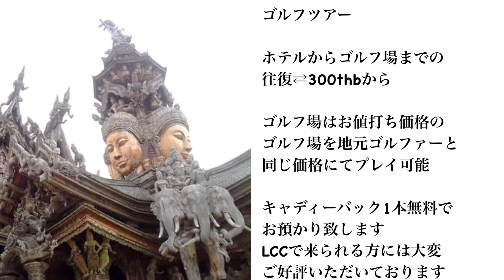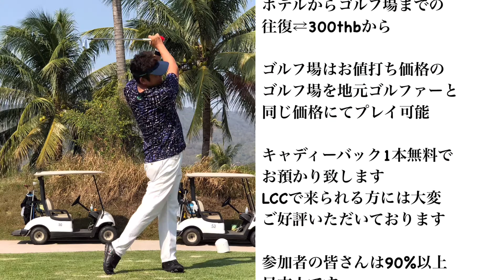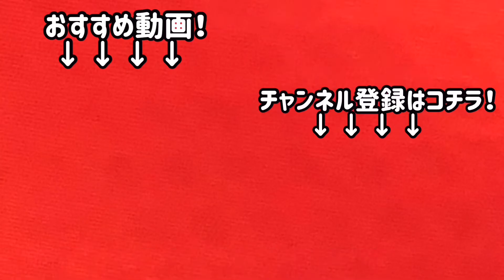パタヤ 人気者のA社長ホールインワンおめでとうございます㊗️ 今日のDA’VINはミルフィーユ鍋に手打ち餃子などなど 好評だったのは茄子のフリッター Pattaya Roman Golf パタヤ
A社長ホールインワンおめでとうございます
当店からは私デザインのオリジナルヘッドカバーをプレゼントいたします
これでご勘弁くださいm(_ _)m

今日のDA’VINは
手打ち餃子その他です
キャベツ、白菜は入っていない
肉肉しく🥩餃子
皮から手作りなので手間はかかりますが
食べるとあっという間なくなる😆
シェフも大喜びでした